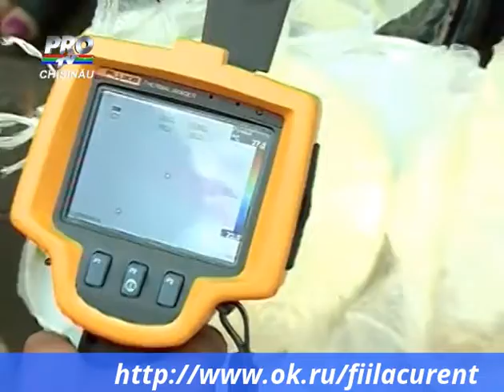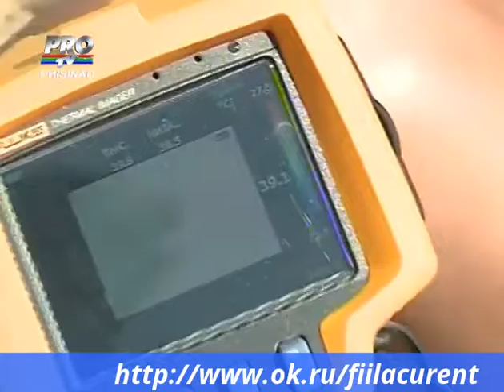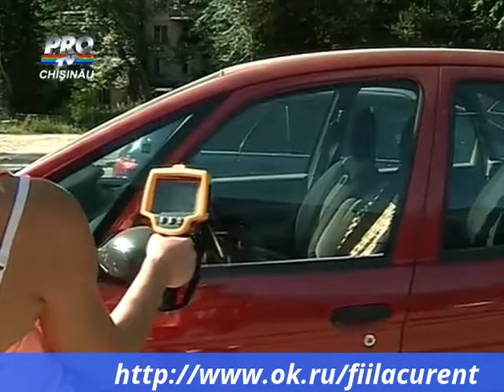Cea mai ferbinte zi a anului